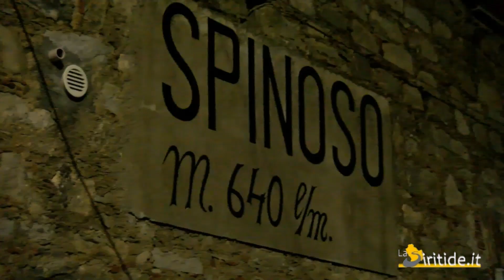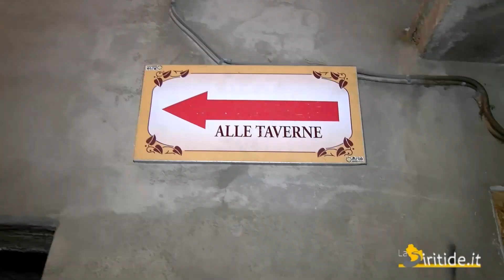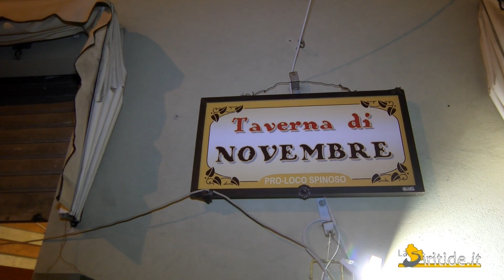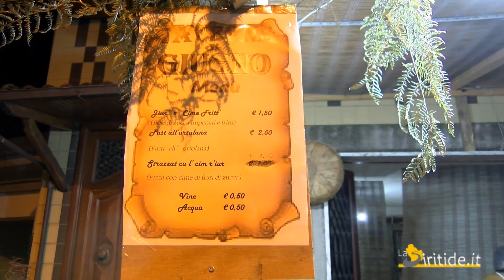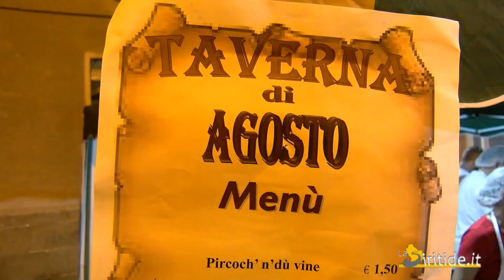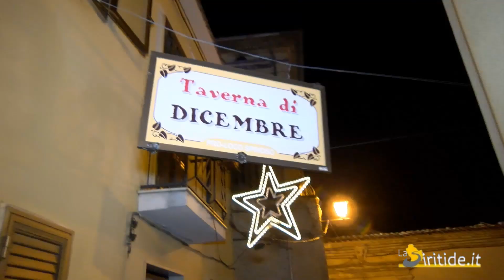Alla ricerca dei sapori perduti,Spinoso 2019